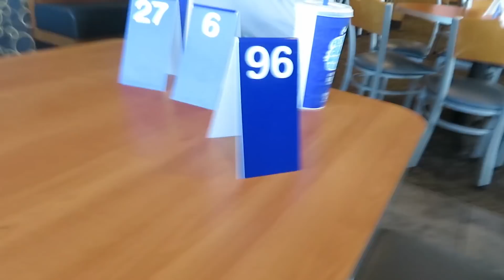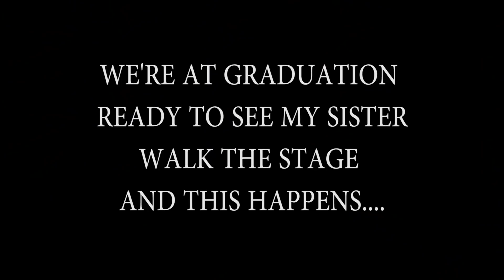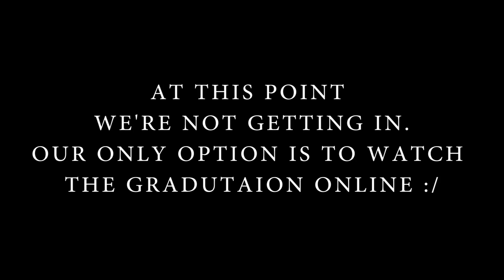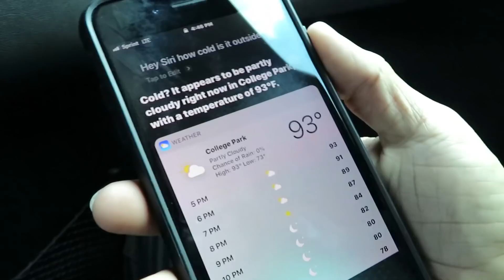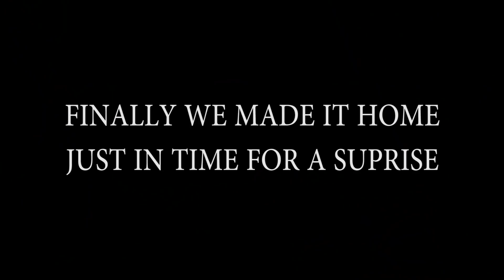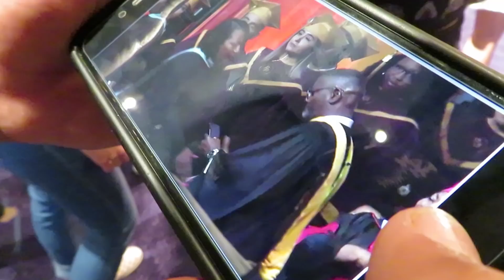GRADUATION GONE WRONG! || VLOG #9 5/29/2019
Congrats class of 2019! @_rvbyy ,@_drea.xx ,@kidmigo300 ,@kingrafaaaa ,@offixial.tony ,@yajaira.hue  Join me as my plans to see my sister graduate are ruined by the lack of space of the convention center. Also enjoy a laugh as George displays his dumbass syndrome while we eat delicious steak burgers. Shout out to Culver's in McDonough off Hwy 81!

Other people in the video:

Graduates: @_rvbyy ,@_drea.xx ,@kidmigo300 ,@kingrafaaaa ,@offixial.tony ,@yajaira.hue
Culver's cashier- Instagram: @1khay__
George- Snapchat: @jorjaizniga Instagram: @wetbackgeorge
Miguel- Snapchat: @m.angelmunoz Instagram: @miguelangelmnz
Gama- Snapchat: @dopemigo_gama Instagram: @air1.gama
Monroy- Snapchat: @monroy_nigga Instagram: @monroydreamz
Conrado: Snapchat: @conrado.jimenez Instagram: @conradoj_
Hector- Snapchat: @kingjuniior11 Instagram: __juniiorrrr
Paola- Snapchat: @pukstaaa
Guillen- Snapchat: @jennyguillen Instagram: @jennnyguillen
Pelon- Snapchat: juan_kxng19 Instagram: @0z_j.uan
Yazmin- Snapchat: @yaaazmin12 Instagram: @yazmin.hue
Jennifer- Snapchat: @simplyyjenni Instagram: @jennifer.hue
Rodolfo- Snapchat: @chiicanno.13 Instagram: @chiicanno.13